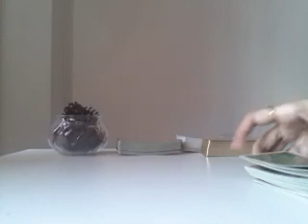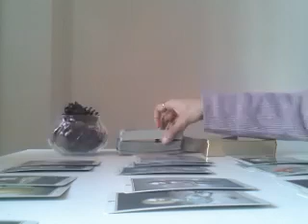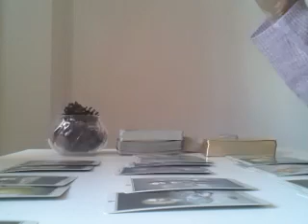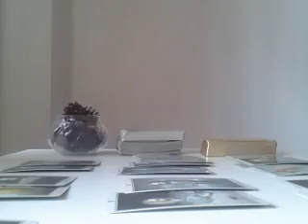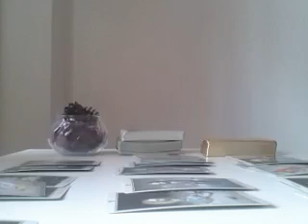SAGITTARIUS, HOT AND COLD EMOTIONS - MARCH 2019